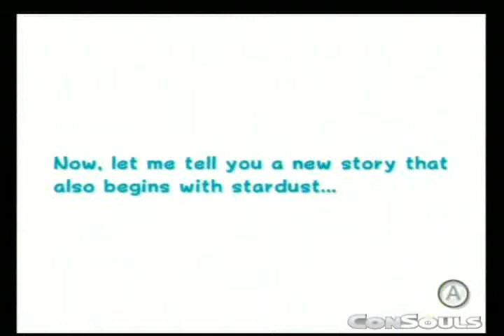Super Mario Galaxy 2 Intro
for use in Consouls.com Review